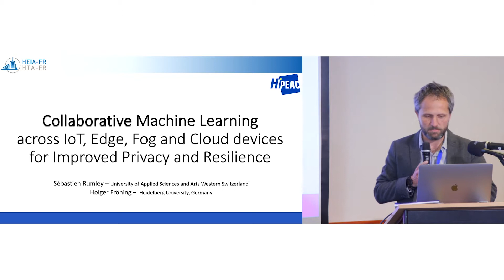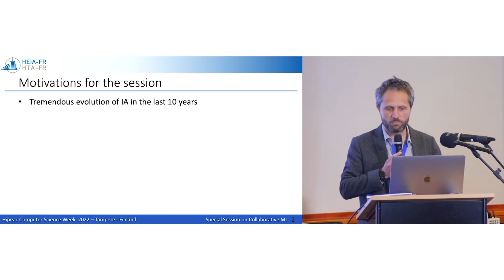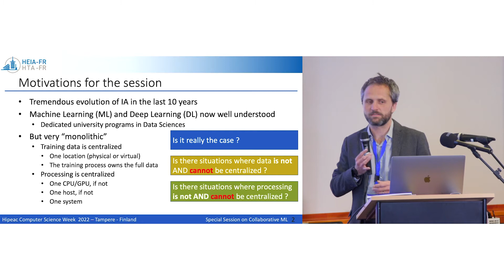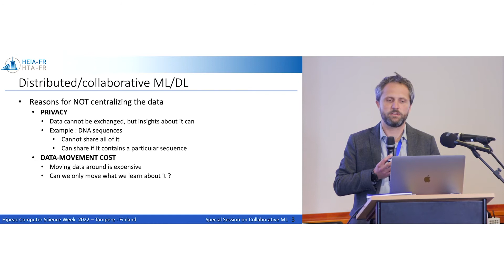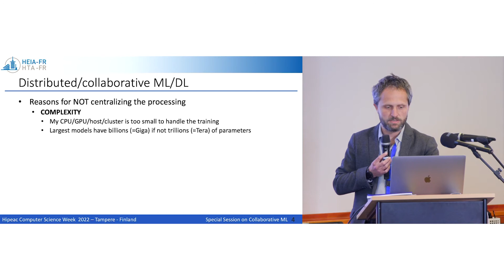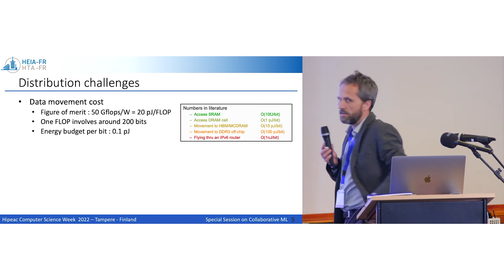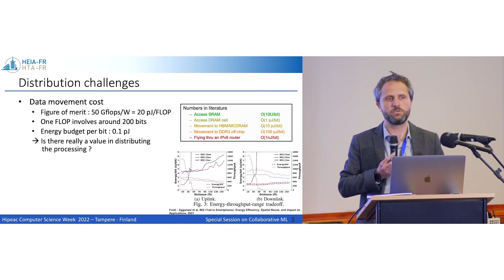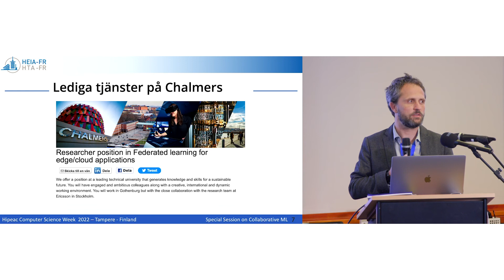Collaborative machine learning across IoT, edge, fog and cloud devices – Sébastien Rumley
Does machine learning have to been carried out centrally? In this talk, Sébastien Rumley (HES-SO) makes the case for distribution and sets the scene for the collaborative machine learning session. First talk from the collaborative machine learning session at Computing Systems Week Tampere.